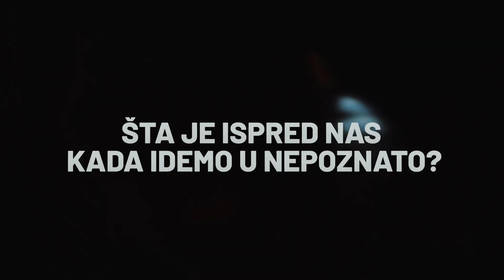Trejler za dokumentarni film Plastični Buda, drveni Isus i ogledalo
DOKUMENTARNI FILM
"Plastični Buda, drveni Isus i ogledalo"
(radni naziv)

Autor Branko Lazić

Šta ljudi stavljaju na svoje retrovizore?

Sinopsis:
Priča o tome šta stavljamo pred sebe dok idemo u nepoznato, stvari koje nas podsjećaju na to ko smo i šta smo, bez obzira gdje idemo.
Pozvali smo stotine snimatelja , reditelja, putnika, blogera i razne  vrste drugih video entuzijasta iz cijelog svijeta da nam pošalju video zapise onoga što ljudi stavljaju na retrovizore  automobila, kamiona, autobusa...

Dali smo relativno precizna uputstva kako i kakav kadar treba snimiti.

Odgovorili su nam treveleri , vlogeri, bekpekeri, lutalice,  emigranti, putnici... voljni i nevoljni sa kamerom na putu, svih vrsta, od Nepala do Aljaske... sa svih kontinenata.

Priča o identitetima, ljubavima, strahovima , vjerovanjima, strastima i vremenu u kojem živimo.

Kakav je ovo film?
Dokumentarni nadrealizam, komedija, fantazija, film puta, ljubava  priča?
Film nastao kolektivnim posmatranjem?
Epsko filmsko putovanje oko svijeta, kroz strasti, želje, strahove, religije, muziku, pejzaže, vjerovanja, zvukove, simbole...
Ovaj film je jedinstven kolektivni dnevnik koji istražuje mogućnosti filmskog jezika da opiše svijet danas.

Još uvijek prikupljamo snimke i zato Vas molimo za pomoć i učešće u ovom projektu.
Pročitajte upustva, snimite vaš snimak i pošaljite nam.
Bićemo vam veoma zahvalni na učešću u stvaranju ovog jedinstvenog filmskog projekta.